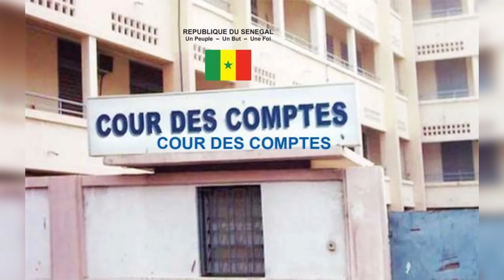RSUMÉ ACTUALITÉ DE CE JEUDI 02 MAI 2024